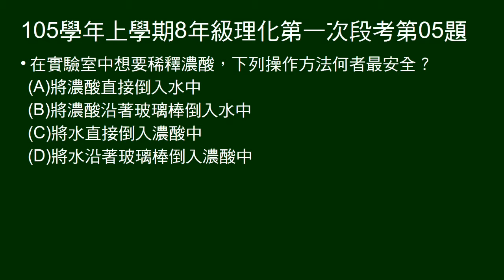105學年上8年級理化一段第05題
如何稀釋濃酸最安全。